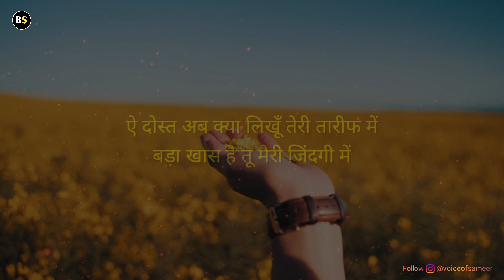जन्मदिन शायरी 2023 🌹🎂 | Happy Birthday Shayari Wishes For Friends | 18 February 2023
18 February Special Janamdin Mubarak Shayari For Friends || Birthday Shayari Wishes Video 2023

"Voice Of Sameer" For More Heart Touching Love Romantic Sad Shayari Status

•Shayari : Collection
•Voice    : Voice Of Sameer

•Label    : Birthday Shayari
•Video Edit  : By Kinemaster

❌❌❌  Warning ❌❌❌

Birthday Shayari Wishes For Friends
Birthday Quotes For Everyone
Birthday Shayari Wishes For Girlfriend
Birthday Shayari For Sister
Birthday Shayari For Teacher
Birthday Shayari For Mother
Happy Birthday My Love Status
Happy Birthday Nephew Status
Happy Birthday Mother Wishes
Birthday Shayari Wishes For Father
Happy Birthday Status For Brother
Best Birthday Shayari Wishes In Hindi